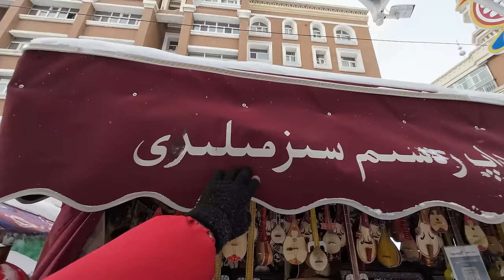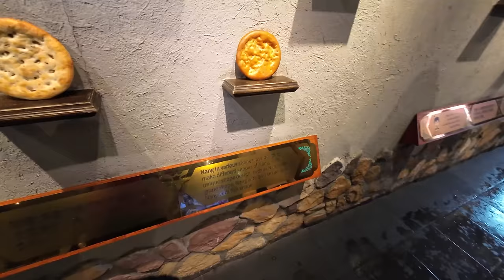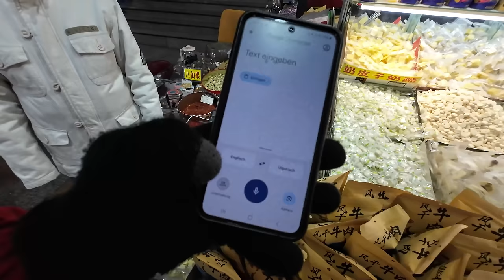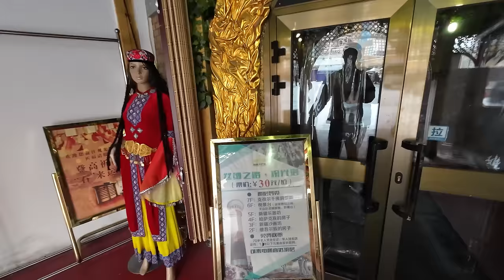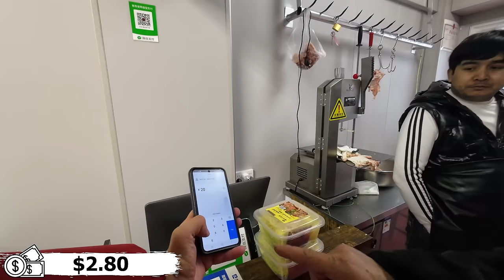I Visited China's Most Controversial Region 🇨🇳 (Uyghur Autonomous Region)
Xinjiang, Uyghur Autonomous Region - China's most controversial area

Urumqi, Xinjiang China - I traveled to the far west of China to visit the Uyghur Autonomous Region. This region is all over western media for not so good reasons. But as usual, I am curious to see things with my own eyes. So, i booked a flight to Urumqi, which is the capital of the Xinjiang province in west China. This is by the way also the biggest province in China. According to some comments on my channel, I would not even be allowed to enter, as the region is apparently closed for foreigners. Well, I was able to enter without any problems and soon after I found myself exploring the city center of Urumqi. It was freezing cold there though: Around -20 °C (-4 °F). Join me as we explore around to get to know this region of China, meet local Ughyur Muslims, try local food and see what Xinjiang, China is really like!